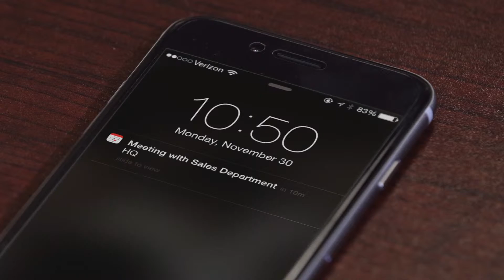The new Crestron PinPoint App proactively manage your day